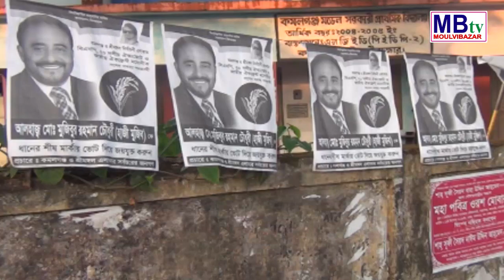শ্রীমঙ্গল ও কমলগঞ্জ উপজেলায় নৌকা ও ধানের শীষের সমর্থনে গণসংযোগ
নৌকা ও ধানের শীষের সমর্থনে গণসংযোগ